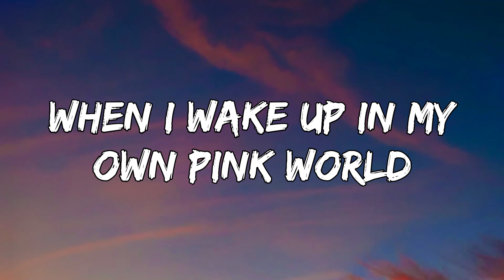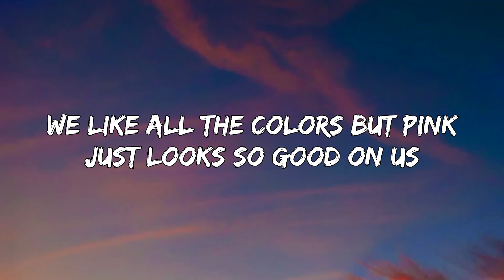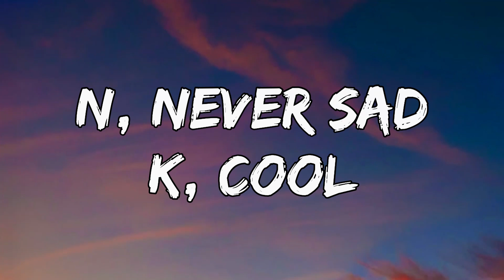Lizzo – Pink (From Barbie The Album) Lyrics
Follow Lizzo!

Listen to Lizzo!

[Verse 1]
When I wake up in my own pink world
I get up outta bed and wave to my home girls
Hey, Barbie (Hey), she's so cool
All dolled up, just playin' chess by the pool

[Pre-Chorus]
Come on, we got important things to do
It's her (Ayy), and her (Ayy)

[Chorus]
In pink goes with everything
Beautiful from head to toe
I'm read' to go, you know, you know
It's pink
Good enough to drink
We like all the colors, but pink just looks so good on us

[Verse 2]
What you wearin'? Dress or suit?
Either way, that power looks so good on you
Hey, Barbie, I like your style
If that was really a mirror you'd see a perfect smile

[Bridge]
Round and round and round and round and
That's my Barbie (Go, Barbie, go, Barbie)
That's my Barbie (Ooh, ooh, ooh)

[Pre-Chorus]
And me (Ayy), and you

[Chorus]
In pink goes with everything (Oh, yeah)
It's pink (Pretty pink)
Good enough to drink (Oh, yeah)

[Outro]
P, pretty
I, intelligent
N, never sad
K, cool
Hey, Midge
Nevermind